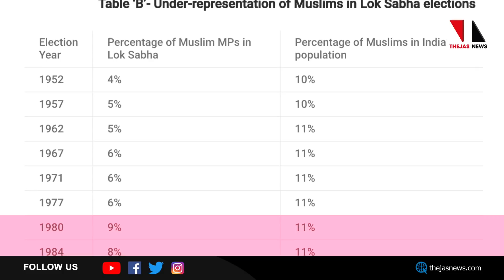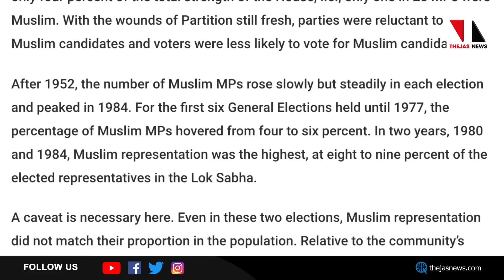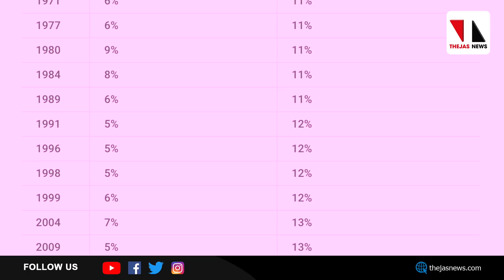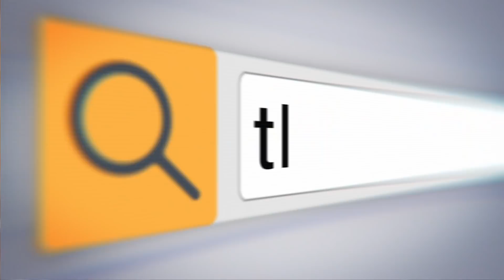തിരഞ്ഞെടുപ്പ് രാഷ്ട്രീയത്തിൽ മുസ്‌ലിംപ്രാധിനിത്യം ഇല്ലാത്തത് എന്തുകൊണ്ട്? |THEJAS NEWS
ഭരണസംവിധാനങ്ങളിൽ ജനസംഖ്യയുടെ ആനുപാതിക പ്രാധിനിത്യം മുസ്‌ലിം സമുദായത്തിന് പുലർത്താനാകുന്നില്ല എന്നാണ് പഠനങ്ങൾ വ്യക്തമാക്കുന്നത്. എന്തുകൊണ്ട് അത് സാധ്യമാകുന്നില്ല? അന്യവൽക്കരണ രാഷ്ട്രീയം മുന്നോട്ട് വയ്ക്കുന്ന ബിജെപി മാത്രമാണോ അതിന് കാരണം. ?